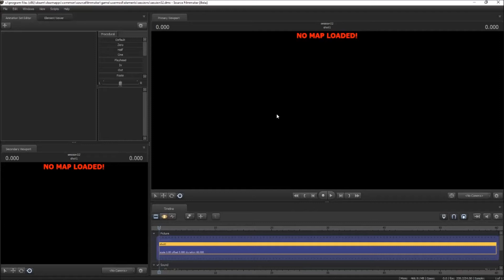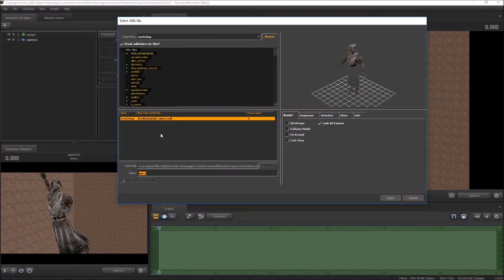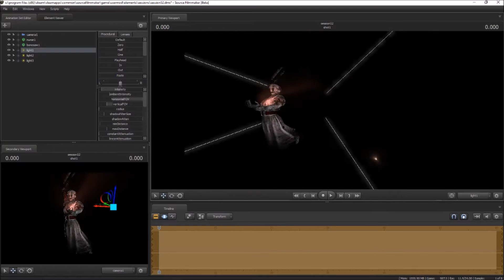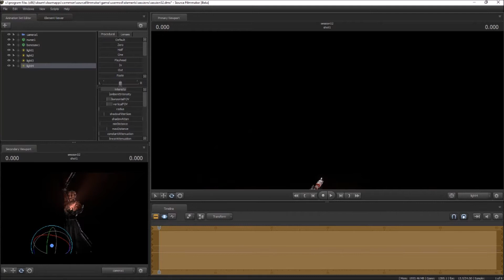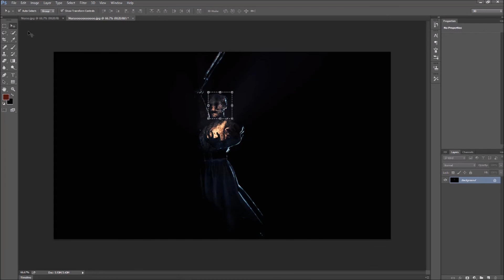SFM/Photoshop Character Poster Timelapse - Nurse from Dead by Daylight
*Autistic Screeching*